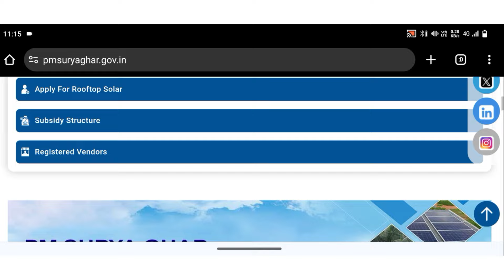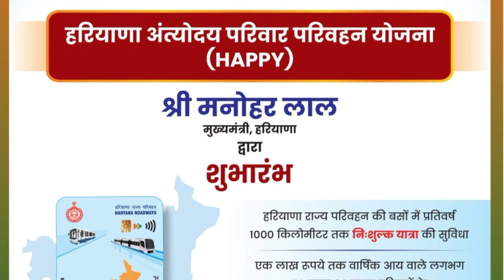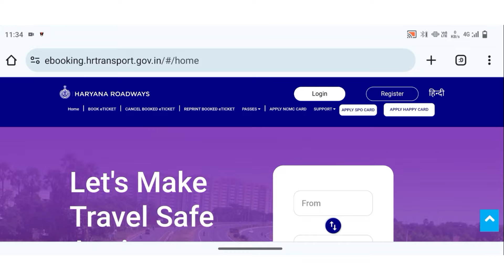1 अगस्त 2024 से मिलेंगे BPL वालो को लाभ | BPL Ration Card Yojna 2024 | bpl new scheme 2024 | YOJANA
💥हरियाणा में गरीब नाचने लगेंगे 1 जुलाई से 10 नया नियम लागू CM हरियाणा की भयंकर घोषणा BPL कार्ड धमाका

मेरे सभी साथियों को प्यार भरा नमस्कार मैं आपका साथी NAVEEN आपका स्वागत करता हूं आपके अपने चैनल @NAVEENGURU में।

🛑 नई योजना वेबसाइट 👇
01) परिवार उत्थान

haryana yojana updatena yojana update
haryana news today
ration card
bpl
latest haryana bpl ration new information update today
my haryana news
haryana
हरियाणा में बीपीएल कार्ड बनवाएं
ppp update
bpl ration card
bpl card ke fayde
ym news and yojna haryana
state knowledge tv/hindi
family id new update
saral haryana help center
नई बीपीएल राशन कार्ड की लिस्ट भी जारी
आयुष्मान कार्ड कैसे बनवाएं
पीला राशन कार्ड कैसे बनवाएं
हरियाणा समाचार
bpl ration card ke fayde
बी पी एल राशन कार्ड कैसे डाउनलोड करें
बी पी एल राशन कार्ड कैसे बनवाएं
बुढ़ापा पेंशन कब मिलेगी

bpl se gulabi card kaise banega
haryana kaushal rojgaar job
bpl ration card scheme
main bpl card per ration milana shuru kab hoga
bpl card ban gaya ration nahin mila
bpl ration card ration card kitna samay lagega
ration milana shuru kab hoga
ration kab milega
mai man ke ration ko lekar badi update bpl ration news update today
antondaya parivaron ke liye aur bpl ration card labharthiyon ke liye badi update
haryana bpl ration information update today
हरियाणा सरकार की बड़ी खबरें। आधार कार्ड को लेकर आदेश जारी। bpl फैमिली या apl सभी को कराना जरूरी। ppp
new b.p.l ration card 2022 haryana
haryana bpl ration card status
haryana bpl ration card scheme
haryana bpl ration card online apply 2022
haryana bpl ration card online apply
bpl ration card list 2022
bpl ration card status check haryana
bpl ration card application status haryana
cschelpline
csc helpline
gulabi card kaise banaen
bp list kab aaegi hayan
online bpl card kaise banaen
bpl kab banenge
bpl nai list haryana
bpl card kab banenge
bpl list nahin i kya karen
bpl list aane mein kitna samay lagega
bpl list jari kab hogi
bpl list kab aaegi
ppp
how to update ppp id 2024
ppp id update kaise kare
family id update kaise kare
how to update family id 2024
family id camp login id se request kaise dale
family id camp correction kaise kare 2024
ppp camp id kaise karen
family id ki camp ki id kaise banaye
how to login with camp id in haryana
ppp id camp login kaise kare
ppp camp login id password kaise milega
family id camp id kaise len
family id me camp login kaise kare
family id camp kaha lagega kaise pata kare
family id schem
free computer course haryan
bpl se gulabi kaise banega
bpl update kaise karen
bpl double ration kaise len
bpl double ration kab milega
bpl double ration kaise milega